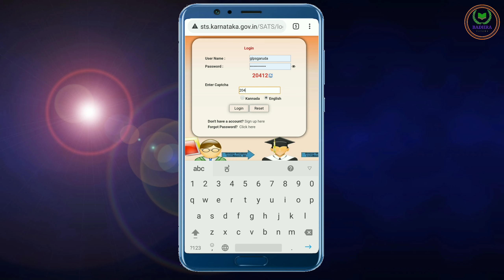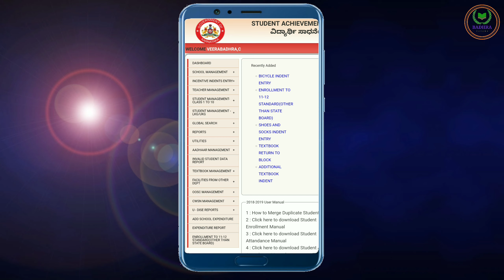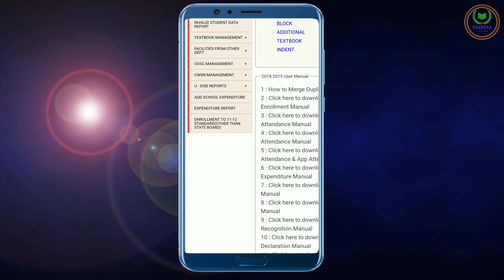Small changes in SATs option of shoes and socks indent entry in SATs online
karnataka,
sts karnataka,
sats karnataka,
sts karnataka in student track login,
sats, student tracking system Karnataka, promotion,
1st standard admission,
admission through promotion,
admission through tc,
tc issue, duplicate tc print, progress card generate, grade entry, attendance entry, update attendance,update students details, section create, section update, incentive details, textbook management, check list download,lkg ukg admission lkg ukg promotion.out of state students enrollment,class correction, shoe and socks indent